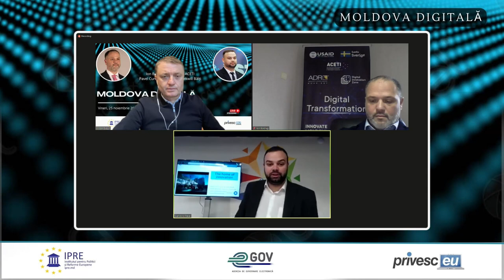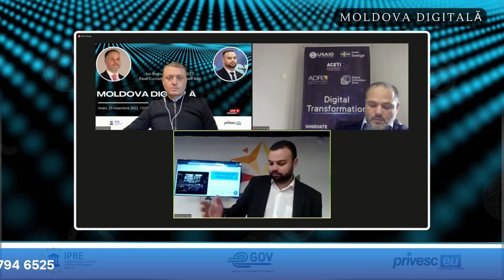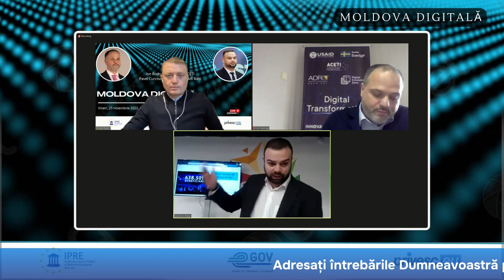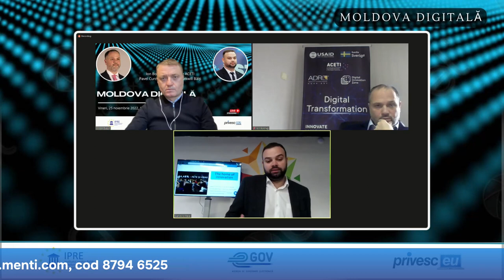Seria de discuții publice IPRE „Moldova Digitală”. Invitați: Ion Bodrug și Pavel Curcovici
Seria de discuții publice IPRE „Moldova Digitală”. Invitați: Ion Bodrug, Președinte ACETI și Pavel Curcovici, Manager Tekwill Bălți